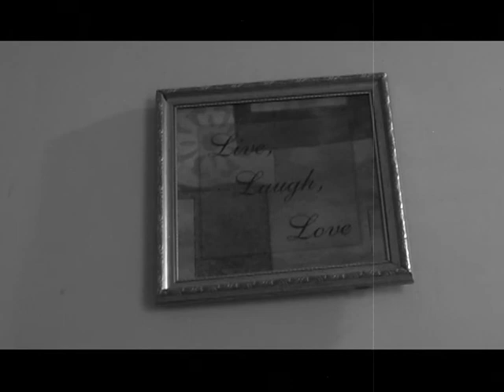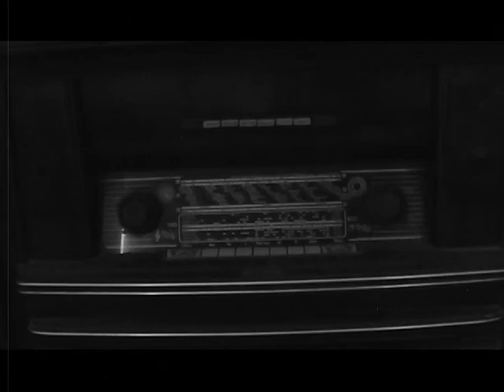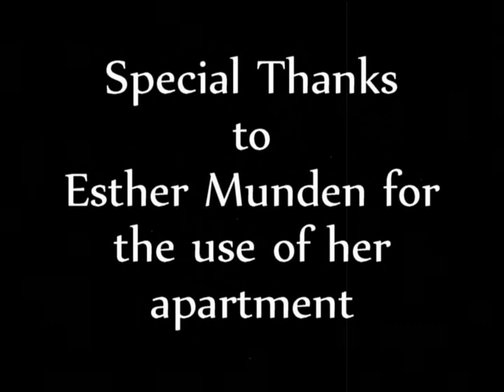PRIVATE SHOWING (2011)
LegacyVerse Productions' 10th movie deals with death (in various forms) and the old scars that never heal.  It links to our 4th movie, 2005's DEAD EVOLUTION, but it's more of a side story to the events going on in that movie.  Starring: Richard Buathier, Kelly Gerber, and Rick Davis.